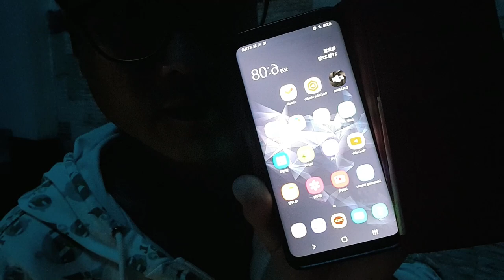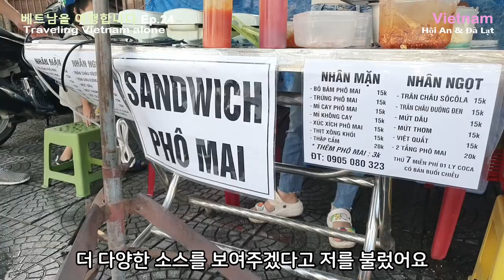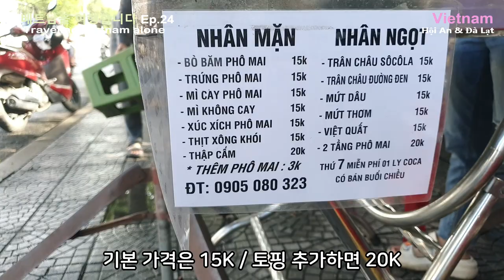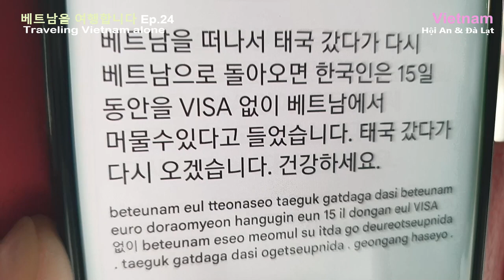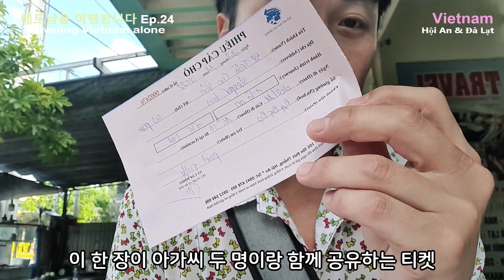호이안에서 달랏으로 슬리핑 버스 타고 갑니다! 15시간이지만 굉장히 편해요 (Dalat VLOG)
긴 영상이지만 재미 보장! 유용한 여행 정보까지! 베트남의 슬리핑 버스 아주 쾌적합니다!

* 촬영장비 : 오즈모 모바일 6 / 갤럭시 S9 + S10
* 편집프로그램 : MiniTool MovieMaker / Vrew / 미리캔버스